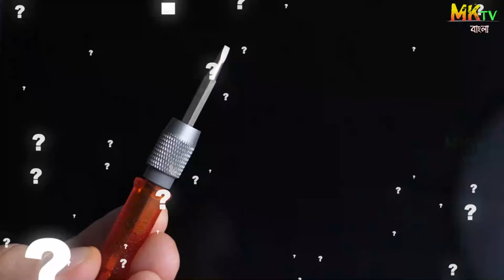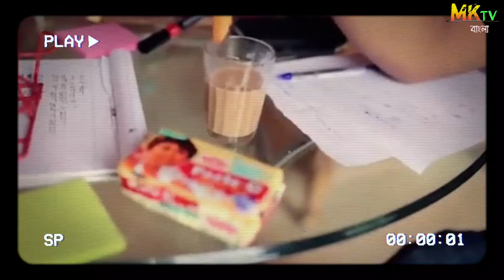এই জিনিসগুলো কিভাবে তৈরি হয় দেখলে অবাক হয়ে যাবেন | How These Things are Actually Made in Bangla